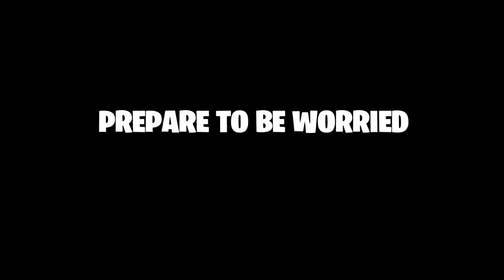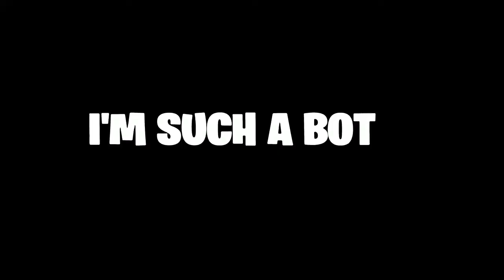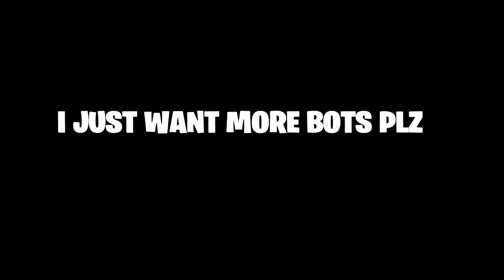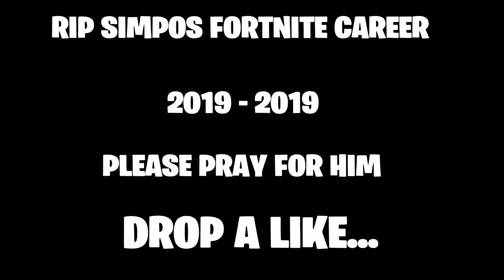I Played Solo Arena On ZERO Points In Fortnite... (it was awful)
Fortnite chapter 2. Zero arena points. One big noob. What could possibly go wrong...? Apparently lots of things. Please pray for me!